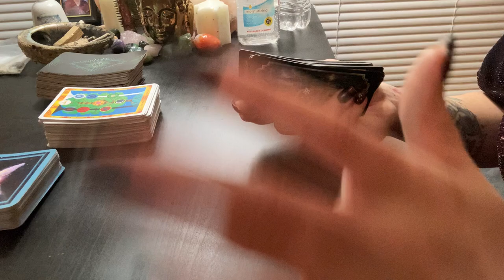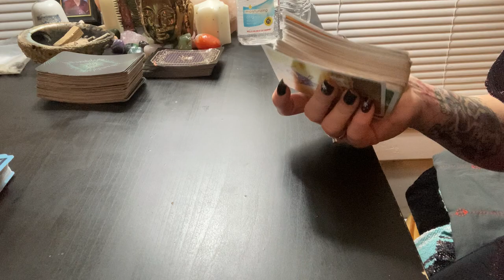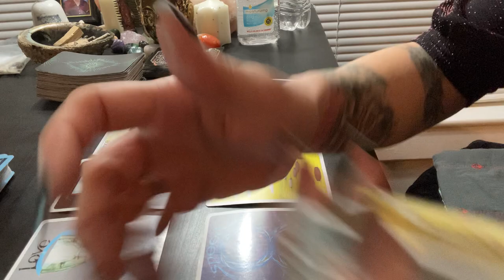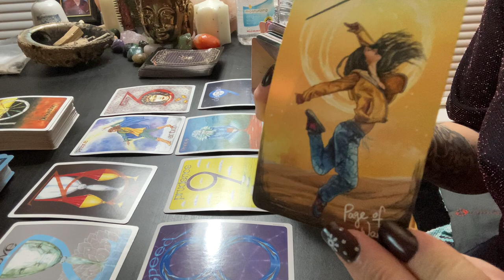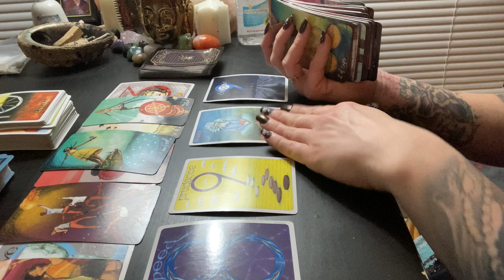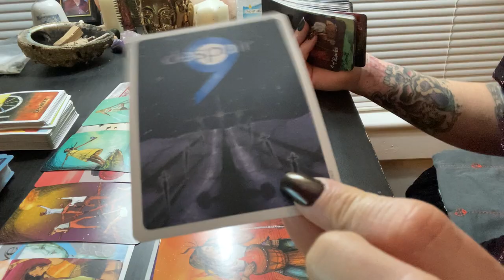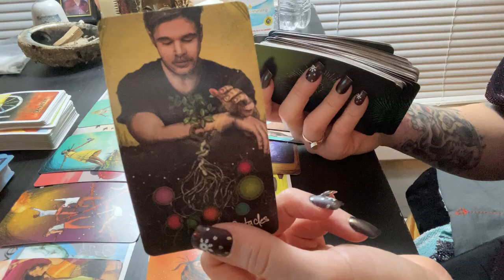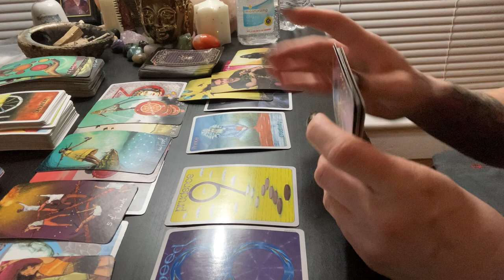Capricorn ♑️ They Regret letting you go. Daily Tarot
Hi!!! I don't want pictures from you or payment confirmation. All of the payment info I can look up myself. . If you would like a personal reading please donate at least $35 to me for 20 minutes and Email me with the more personalized questions you would like answered in the reading. Thank you and Namaste. - L